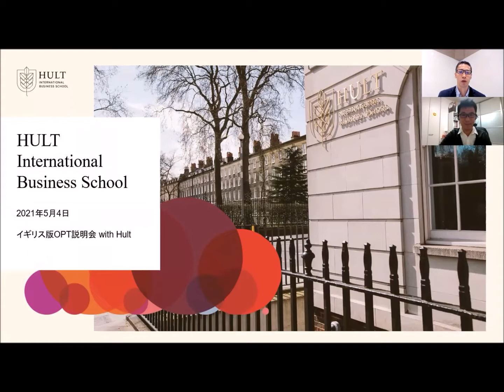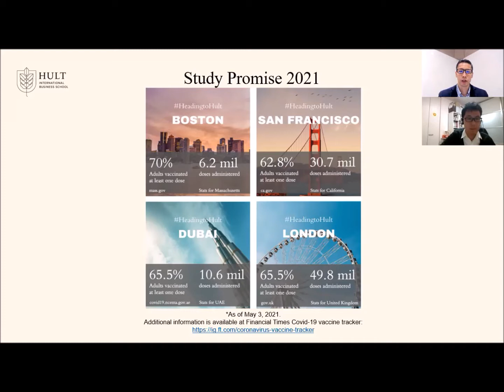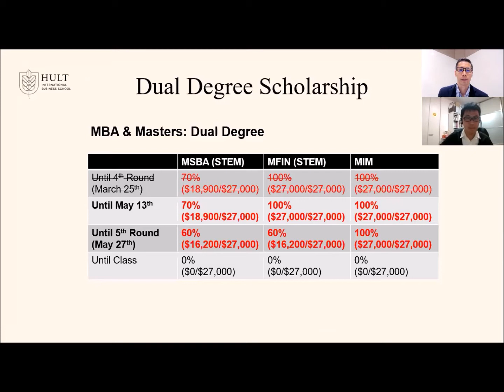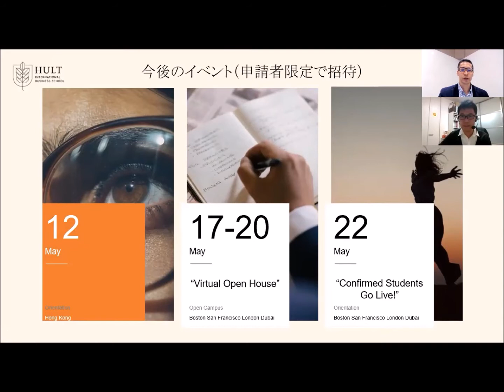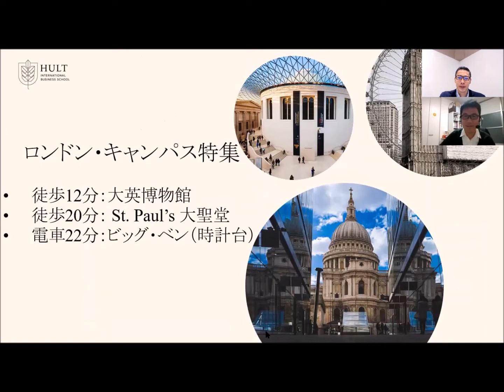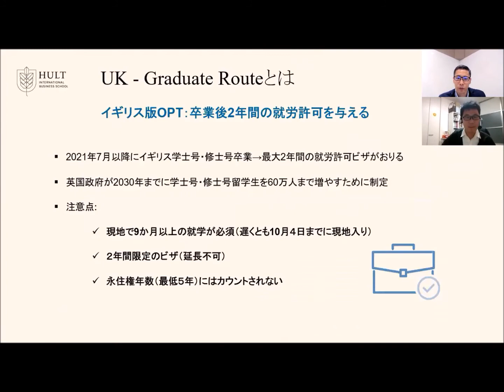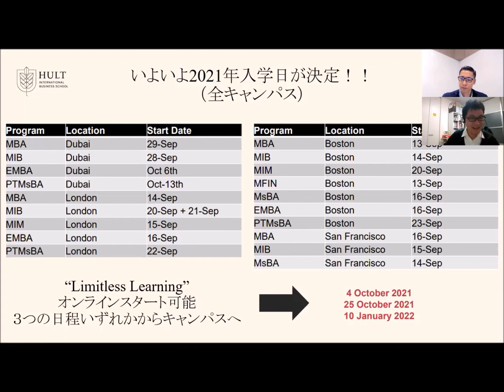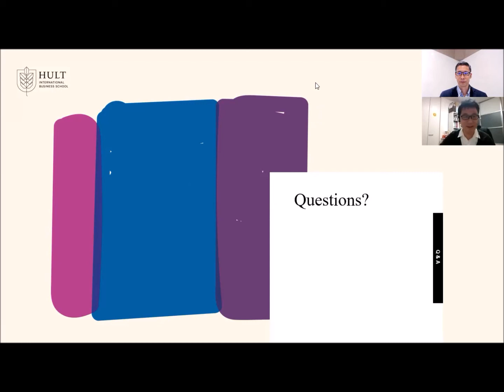イギリス就労ビザ取得を目指そう！イギリス版OPT説明会 with Hult【ウェビナー動画】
【HULT個別相談会開催中】
お申込みはこちらから↓↓

イギリス政府は2030年までにイギリス国内への学士号、修士号留学生を60万人まで増やすために「Graduate Route」という政策を打ち出しました。

これにより、2021年7月以降にイギリスにて学士号、修士号を取得すると、最大で2年間の就労ビザがおりるようになります。

大学・大学院修了後にイギリス現地での就職を目指す方は是非このチャンスを利用したいところですね。

今回は、そんなイギリス版OPTについて、Hult International Business School香港オフィスの岩田さんをお招きして、詳細について語って頂きました。